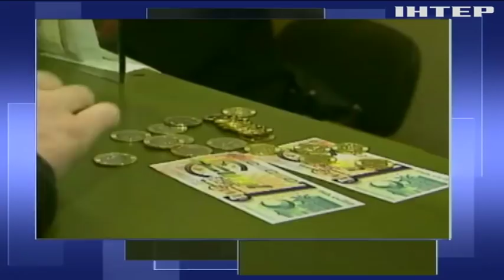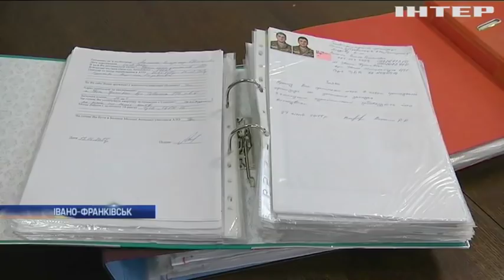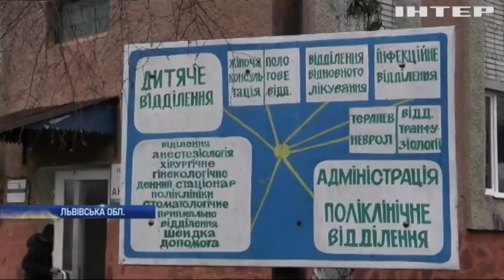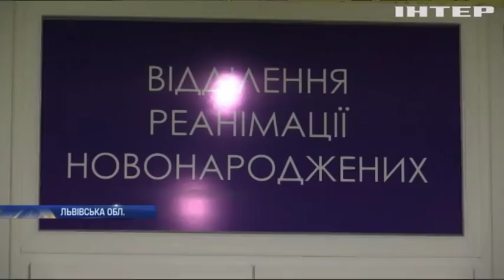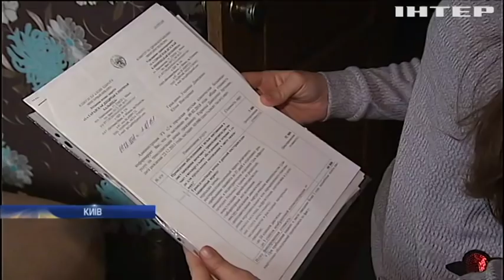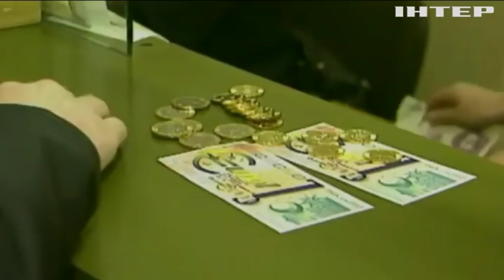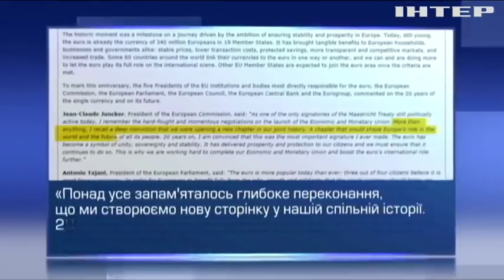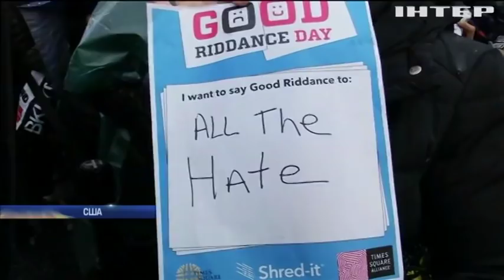Подробности, выпуск за 1 января 2019 года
Дивіться у випуску:
Марш за мир. Київ долучився до міжнародної антивоєнної акції. Про що говорять учасники?;
Без бюджетних коштів. Як в Івано-Франківську бійці АТО змогли самі себе забезпечити квартирами?;
Реформа на папері. Чому закон про трансплантацію зробив пересадку органів в Україні неможливою та чому МОЗ саботувало нововведення?;
20 років. Євро святкує ювілей. Які злети і потрясіння переживала валюта та як тримається зараз?